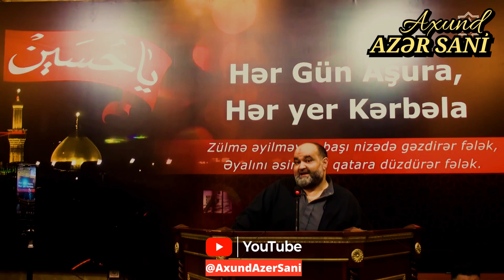Onlar yetimə əl tutmazlar. İbrətamiz təfsir. Fəcr surəsi